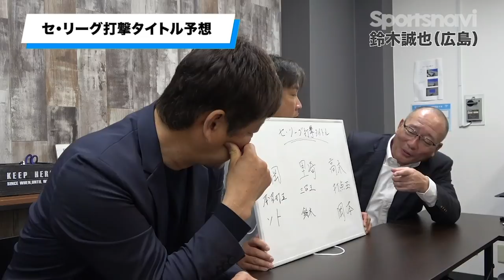【この日程であれば開幕できるかもしれない!?】里崎智也がプロ野球を開幕する方法を考えました！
2006WBC優勝！ベストナイン！ 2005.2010ロッテ日本一！